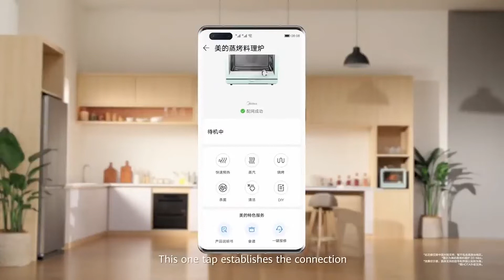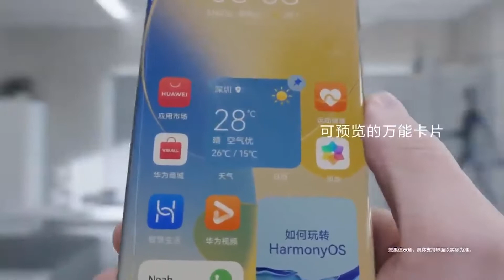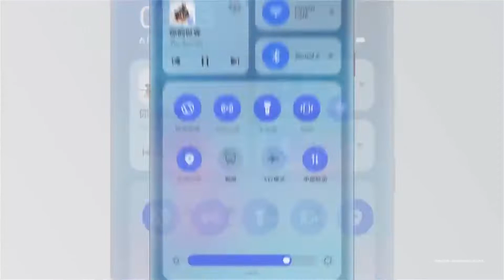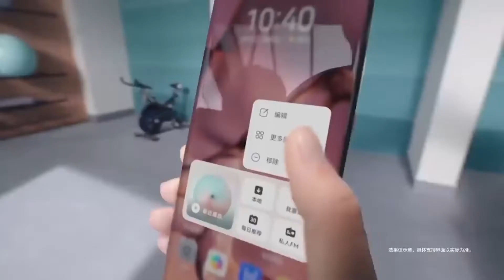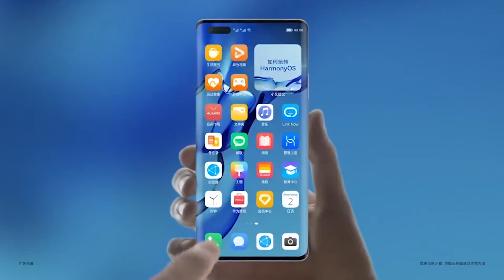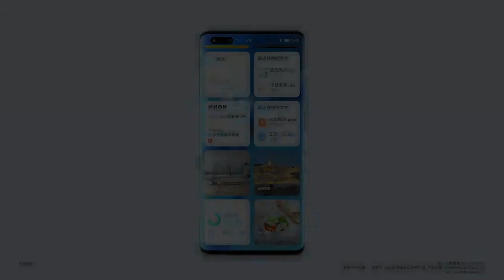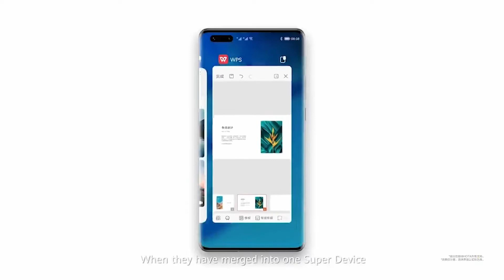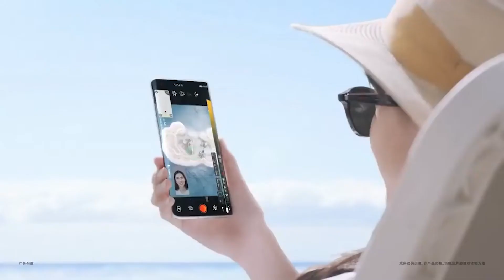Huawei'nin Hayatımızı Değiştirecek Yenilik HarmonyOS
Huawei geçtiğimiz günlerde duyurduğu yeni işletim sistemiyle birçok yeniliği başlatacak gibi. Dünyanın tamamen akıllı sistemlerle yönetileceğini kabul eden Huawei tamamen akıllı cihazlara özel bir işletim sistemi geliştirmiş.
Yeni işletim sistemi HarmonyOS tamamen kullanıcı dostu bir arayüzle cihazlar arasında bağlantı kurmayı ve bu cihazları yönetmeyi sağlayan bir işletim sistemi olmuş.
Performans odaklı bir arayüz yaptığını iddia eden Huawei, yaptıkları tanıtımda HarmonyOS işletim sistemine sahip telefonların iPhone'lara göre daha yüksek bir performans sağladığı iddia etti. Android telefonlarda yaşanan zamanla yavaşlama probleminin HarmonyOS işletim sisteminde yaşanmayacağını belirten Huawei CEO'su bu işletim sisteminin tamamen kullanıcı dostu olduğunu ifade etti.
Bizde sizler için derlediğimiz bilgilerle detaylı bir HarmonyOS videosu yaptık.